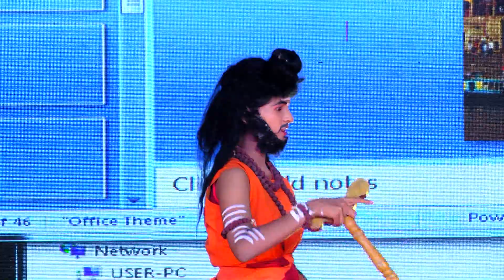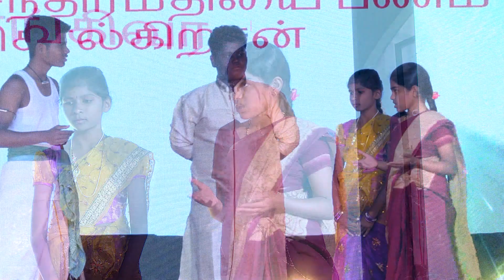Hindi Drama - Akshaya Academy - Annualday -2019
Akshaya Academy
CBSE / Matric
School
Palani